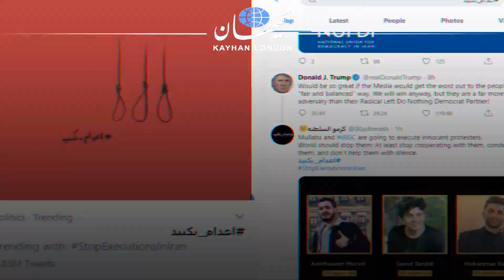کیهان لندن- اعدام نکنید! تظاهرات ۸میلیونی علیه مجازات اعدام در جمهوری اسلامی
🔸شنبه ۲۸تیرماه ۹۹ در کیهان لندن می‌خوانید؛ گزارش سیاسی از احمد رأفت🔸
هشتگ اعدام_نکنید ۶ میلیون بار در ۲۴ ساعت در توئیتر مورد استفاده قرار گرفت و بیش از ۶ میلیارد نفر این توئیت‌ها را دیده‌اند.

تا کنون برخی از سیاستمداران جهان نیز از این هشتگ حمایت کرده و به اعدام دگراندیشان و معترضان در ایران اعتراض کرده‌اند.

در ۱۵ روز گذشته ۱۷ نفر در جمهوری اسلامی اعدام شدند. احکام جدید اعدام هم یکی پس از دیگری صادر می‌شوند.

مسئول حقوق بشر وزارت دادگستری جمهوری اسلامی خواهان اعدام کسانی است که مبتلا به بیماری کووید۱۹ هستند و ماسک نمی‌زنند.

با چوبه‌های دار و صدور احکام روزانه‌ی اعدام با هدف گسترش رعب و وحشت در جامعه، جمهوری اسلامی تلاش می‌کند از خیزش مردمی جدید در ایران جلوگیری کند.